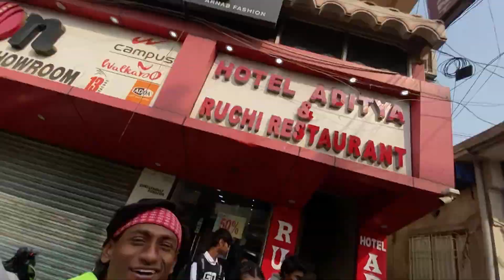New Santali Song | Chhapa Saari Shooting Video Vlog30 | Aj & Puja | RAZZ YT HOME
New Santali Song | Chhapa Saari Shooting Video Vlog28 | Aj & Puja | RAZZ YT HOME